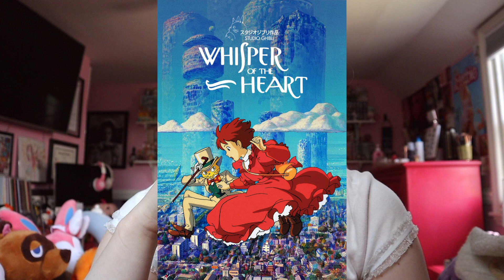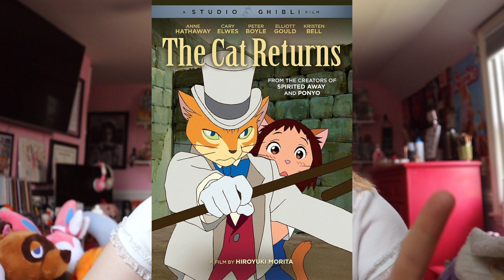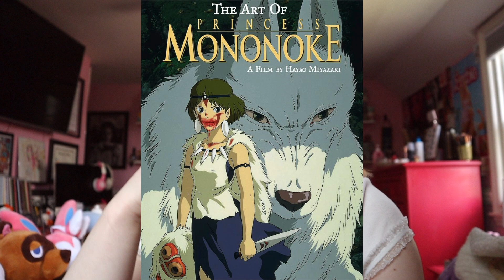RANKING EVERY STUDIO GHIBLI MOVIE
we love studio ghibli in this household! and by household i mean me.

Animal Crossing City Folk Town Hall Theme

MOOD: a lil full off salad and a pretzel

(0--0)

hai. im julia rose hopkins. yes. rose is my middle name. i am called the memekween because i know my memez and am not afraid to educate you. my hobbies are N/A. instead of concealing my personality, i decided to broadcast it on the internet!!! who doesn't love a recluse who films themselves doing nothing! on my channel i do whatever i want. vlogs, gaming, idk like im not tryna give away ideas here. i also love cats. like a lot. this is cringe bye